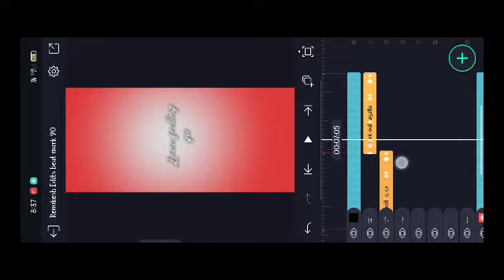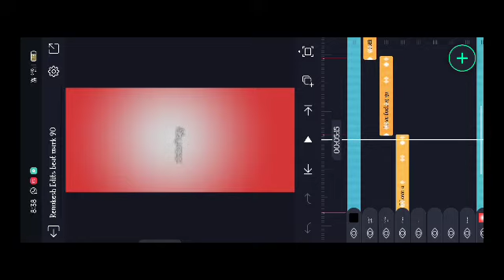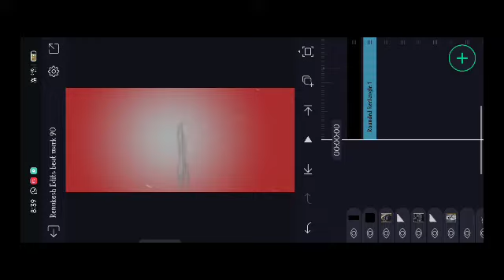Boys'attitude video editing alight moshan shack effect video kannada boys'transfer attitude whatsapp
Beat mark ‼️ shackeffect ‼️ l project link 🖇️🖇️🖇️

beat mark ‼️ shackeffect ‼️ XML link 🔗🔗🔗🔗

🔸ᴅɪsᴄʟᴀɪᴍᴇʀ ❗❗
ᴛʜᴀɴᴋ ʏᴏᴜ🙂.

howtomakecreating shakevideokannada